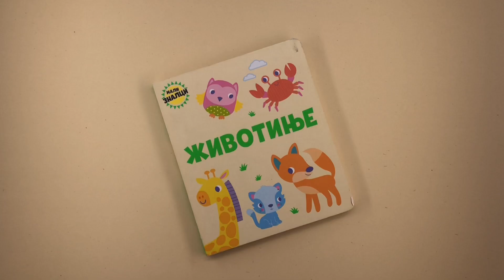MALI ZNALCI: ŽIVOTINJE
Tople ilustracije učiniće da mališanima učenje bude lako i zabavno!